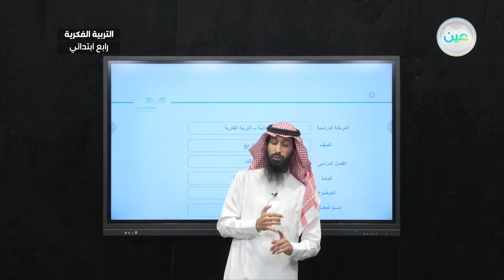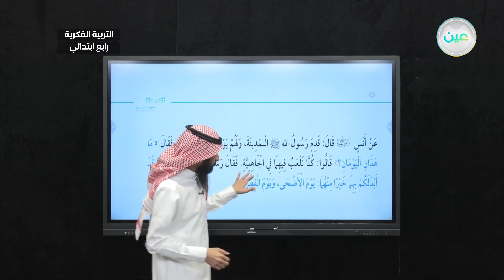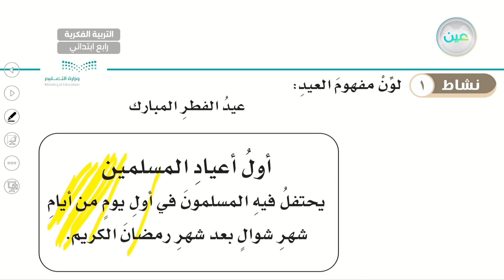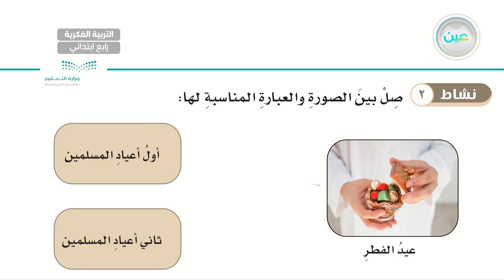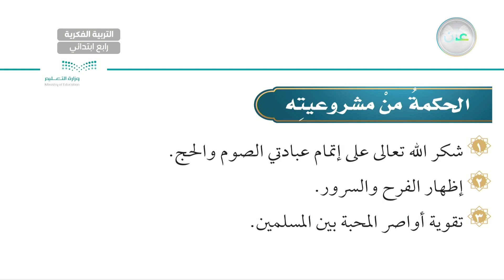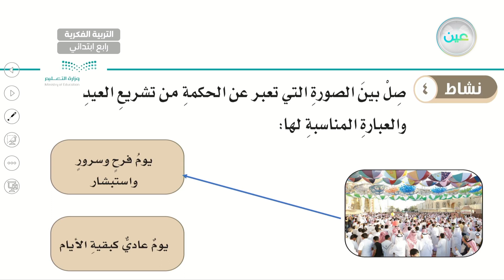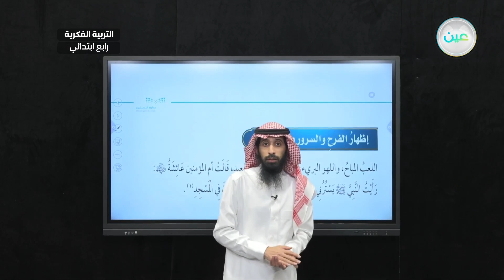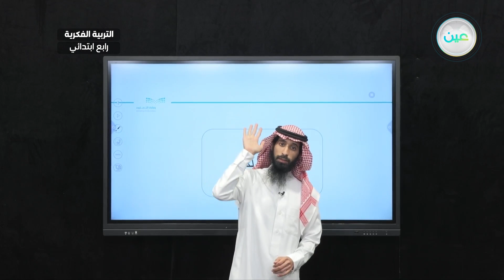عيد الفطر (2) - القرآن الكريم والدراسات الإسلامية - رابع ابتدائي فكري 4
الحصة 15 -  الثلاثاء - الأسبوع الخامس - رابع ابتدائي فكري 4